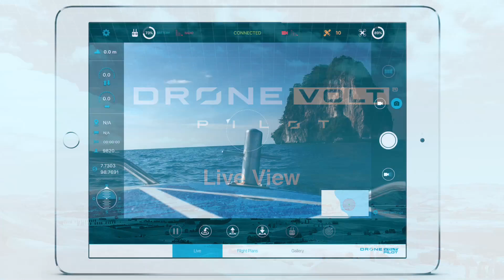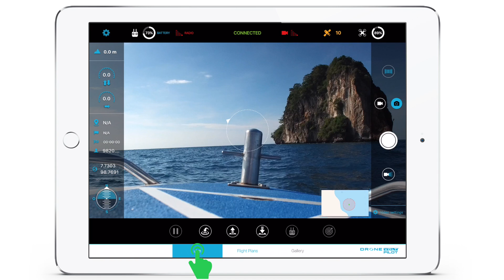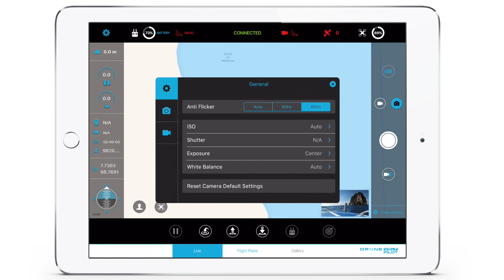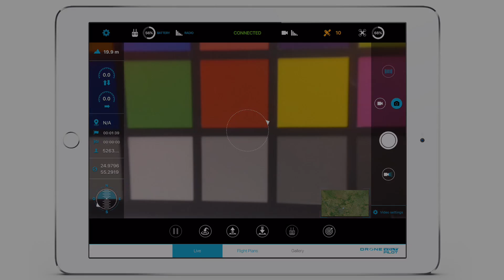Drone Volt Pilot - Live view 3/9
Drone Volt Pilot, l'application qui vous permet d'exploiter tout le potentiel de votre drone DJI !
Waypoints, Point of Interest, Follow Me, Shapes et Panorama, créez facilement tous vos plans de vol !
Familiarisez vous avec Drone Volt Pilot à travers ce tutoriel étape par étape.
L'application est disponible sur l'Apple Store.